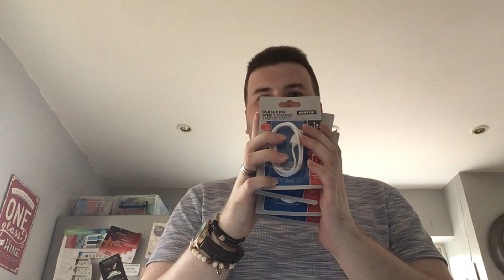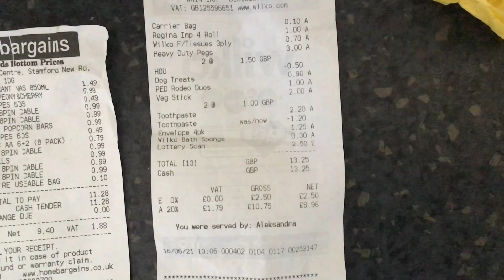VLUNE 2021 Day 16 | Wed 16|6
Hello & Welcome to VLUNE 2021-Day 16. Today video is an Wilko (Wilkinson) & Home Bargains Haul.